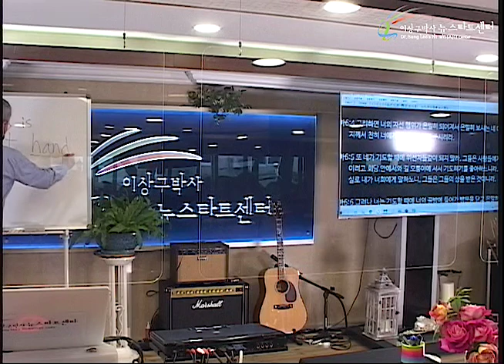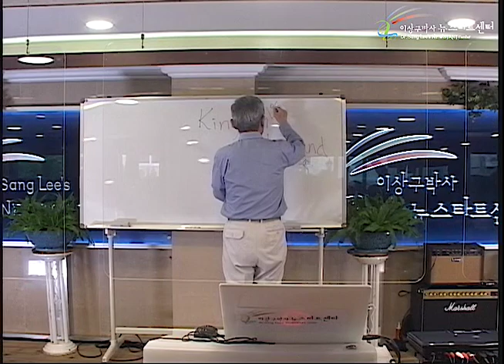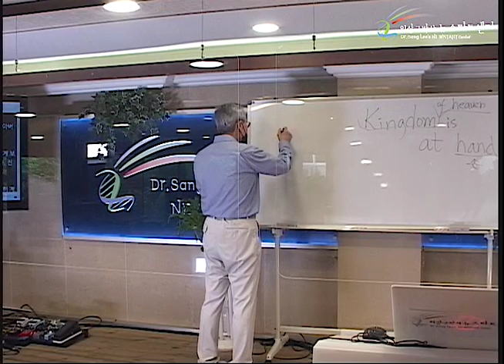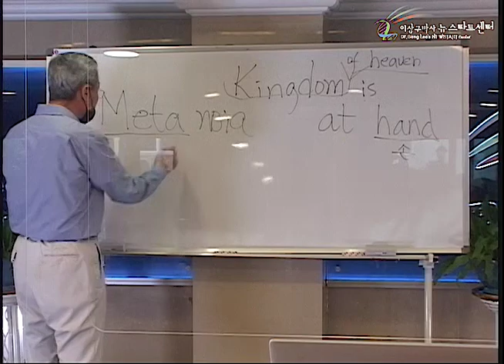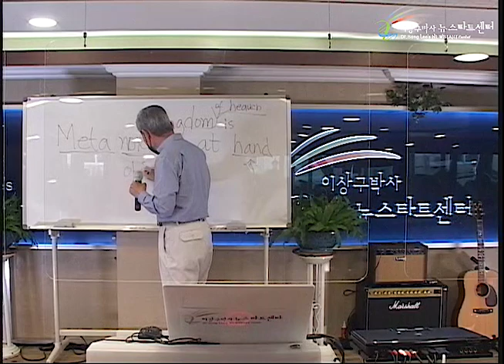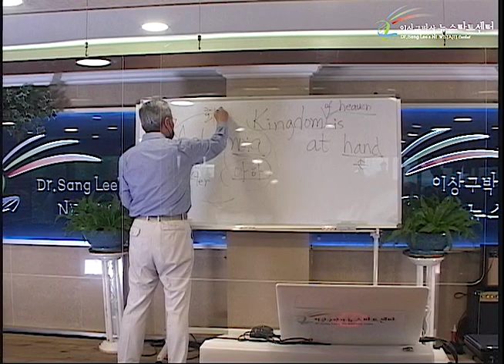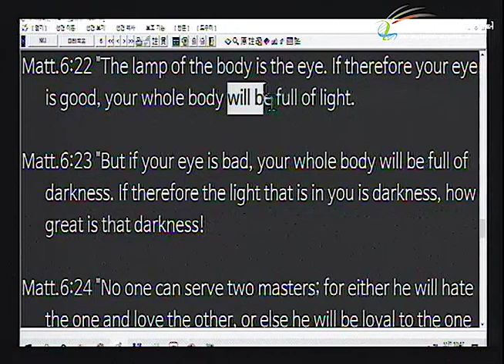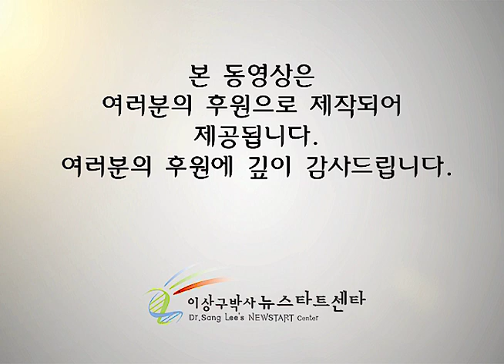H252 18 회개는 깨달음이 따라온다